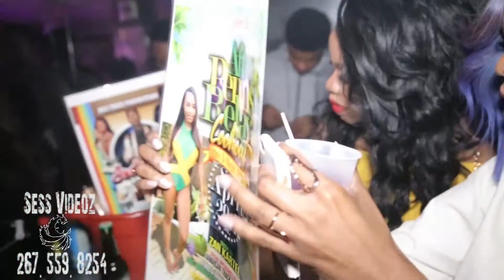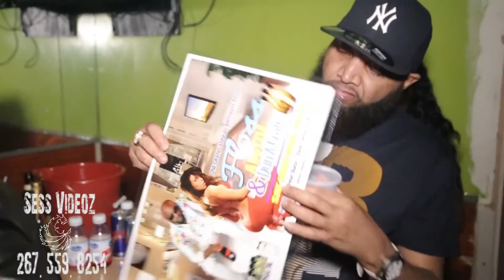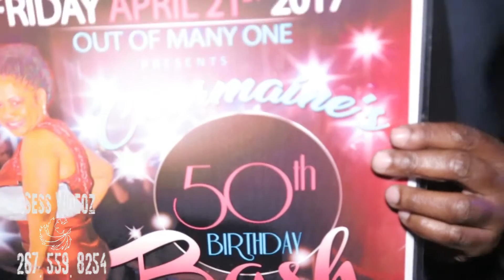Facebook family and friends Link up remix 2017